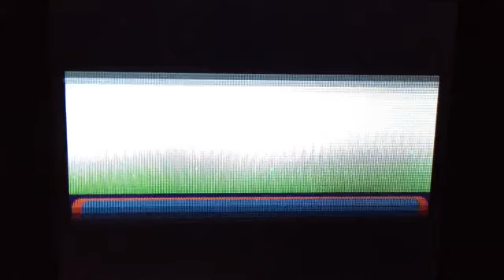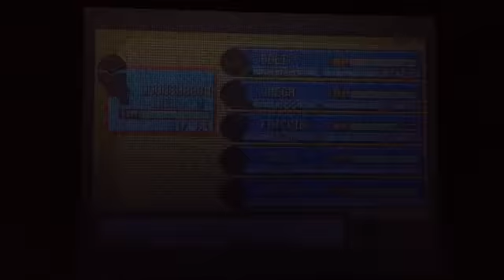Pokemon Emerald Taglocke Part 7: Gym Leader Watson